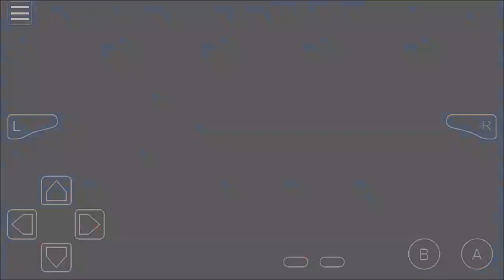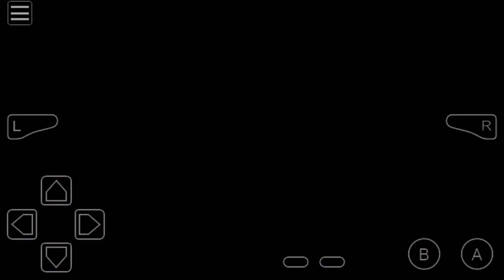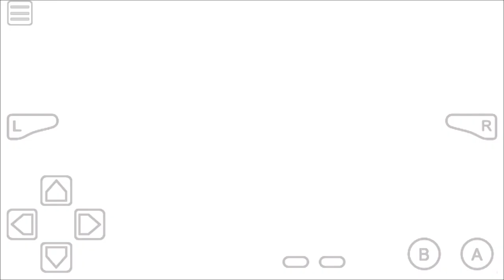Pokemon Fire Red: Part 31- Surfing To Cinnabar Island